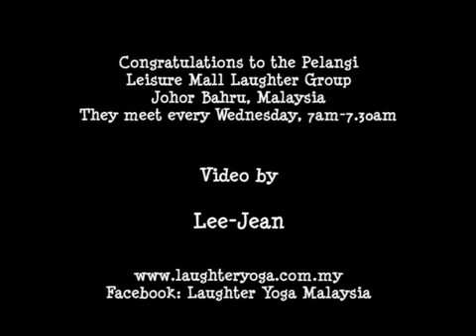Pelangi Leisure Mall Laughter group celebrates 5th Anniversary